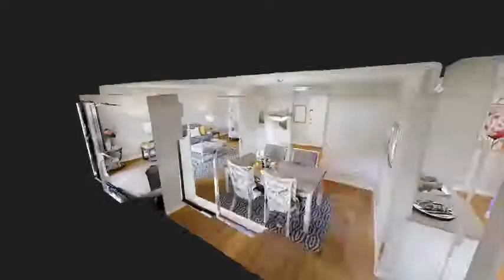Northgate Tower | Woodstock | Apartment 3D Tour | 2b2b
For more information on Northgate Tower Apartments

Realstar’s Northgate Towers Apartments is a mid-rise apartment building in the quiet and charming Woodstock community that is only minutes to downtown Woodstock and surrounded by great shopping, cafes and restaurants. Northgate offers the security of carefree living and the peace of mind that comes with renting.

Northgate Towers is ideal for mature active adults and retirees. Regular social events bring residents together in this friendly and safe community, which has controlled entry and 24/7 on-site building management.

Suite Features:
• Fridge, stove, over the range microwave and dishwasher
• Large windows with window coverings
• In-suite storage*
• Air conditioning
• Self-controlled heating and cooling
• Freshly-painted
• Large private balcony or patio

*Select apartments feature premium upgrades, including:
• Open concept*
• Stainless steel fridge, stove, over-the-range microwave and dishwasher*
• Refinished kitchens and bathrooms*
• Hard surface flooring throughout*
• Designer cabinetry*
• Brand-new countertops*
• Built-in closet storage / organizer*
• LED light fixtures*

Property Features:
• Fitness facility
• Social room with kitchen, flat screen TV and games area
• Numerous resident events
• Laundry facility
• Outdoor shuffleboard area
• Elevator
• Covered parking
• Secured entry
• 24/7 on-site management

Juliana Place | Woodstock | Apartment 3D Tour | 1b1b

*Select apartments. Images may not reflect actual suite finishes. Dimensions for typical floor plans are approximate and not exact. Actual suite layout and size may vary from the example shown here. Prices and incentives are subject to change. E. & O.E.